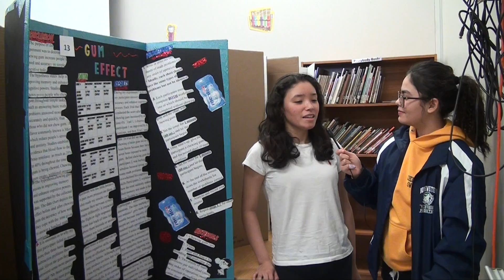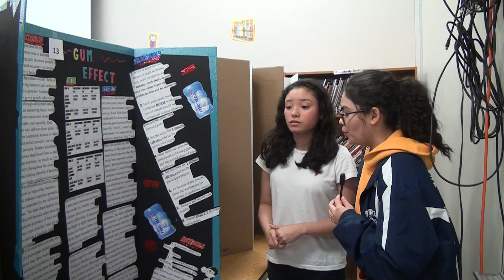Announcements January 10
Pennies for Patients, Science Fair Interviews, Interviews PTSA (Donation of New Computers to Media Center), Credit Recovery